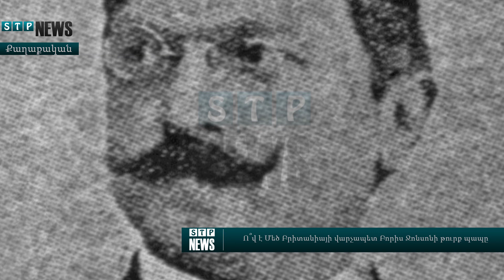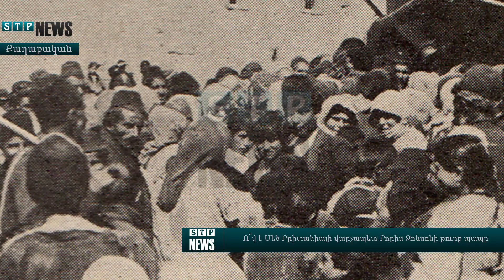ՀԵՏԱՔՐՔԻՐ ՓԱՍՏ․ Մեծ Բրիտանիայի նորընտիր վարչապետի թուրք մեծ պապը հայասեր է եղել․․․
Նյութի աղբյուր ՝